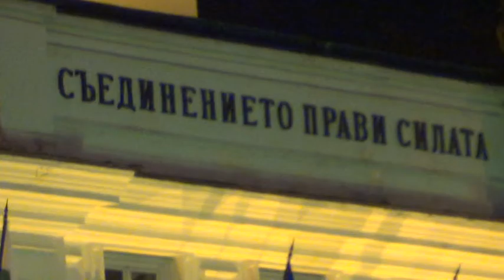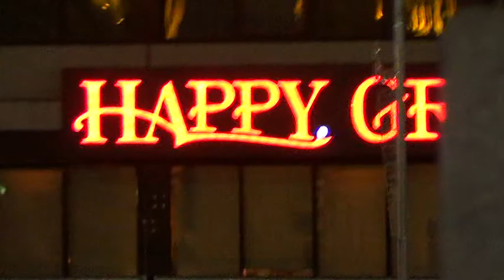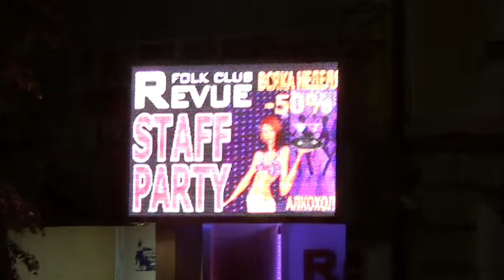BULGARIA SOFIA BY NIGHT PARLAMENT M2U00658